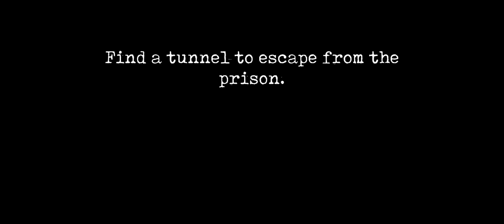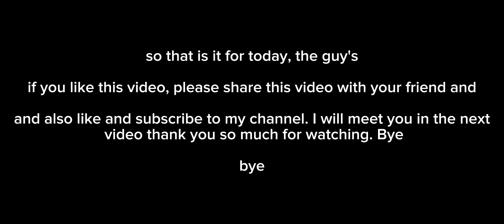Mr Meat 2 Tunnel Escape Full gameplay video | Horror Gaming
I am trying very hard to make daily videos and make to entertain daily if you are a gamer so this channel will be helpful to you I play any horror games like granny Mr meat ice cream even none this all games I love to play an if you are the gamer of these game you will be registered to know that I will post the videos about some kind of games also follow me on Instagram RehanKhurram2010

if you know any horror game that is best, you can comment, and I will try to play that game ok thank you